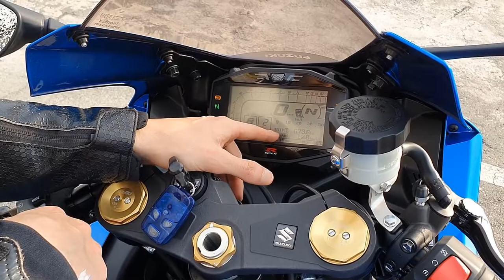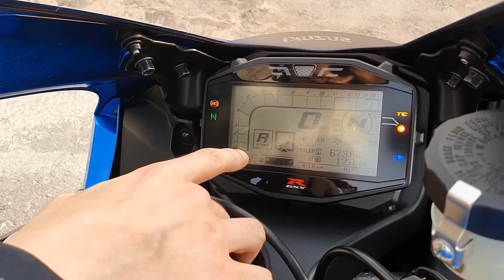SUZUKI GSX R1000